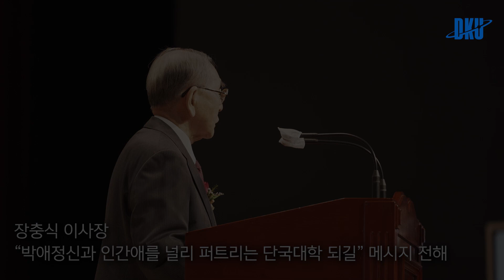학교법인 단국대학 이사장 이취임식 현장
제 26대 장충식 이사장 이임 및 제 27대 장호성 이사장 취임